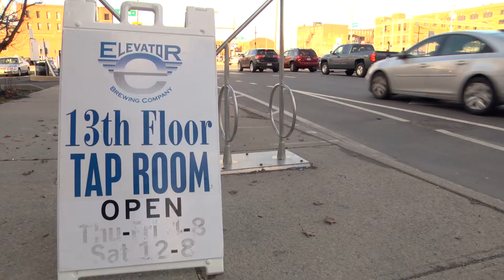Beer Fix Competition vs Collaboration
Columbus, Ohio brewers discussing their thoughts about the competitive craft beer industry.